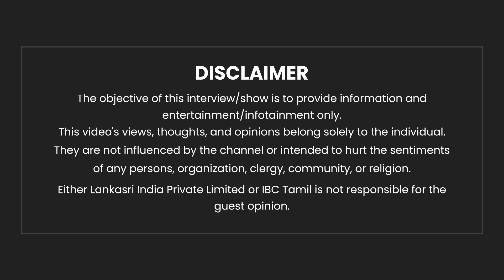Vijay மாநாட்டுக்கு BUS கொடுக்காதீங்க..! வாய்மொழி உத்தரவு போட்டதா திமுக! - Kodangi Abraham interview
Vijay மாநாட்டுக்கு BUS கொடுக்காதீங்க..! வாய்மொழி உத்தரவு  போட்டதா திமுக! - Kodangi Abraham interview | GOAT | TVK | Tamilaga Vetri Kazhagam | TVK Manaadu | IBC Tamil